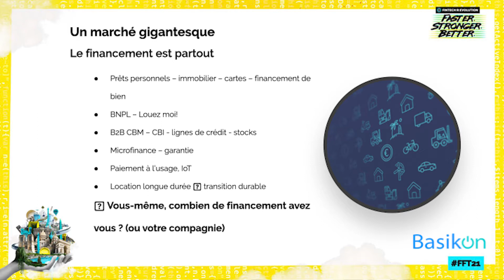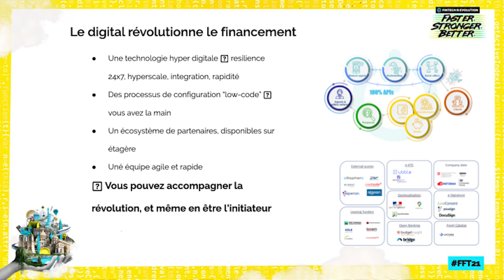FFT21 : [Pitch] Thomas Nokin, CEO, Basikon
Basikon fournit une plateforme en SaaS dernière technologie de gestion des financements : crédits, Leasing et garanties.